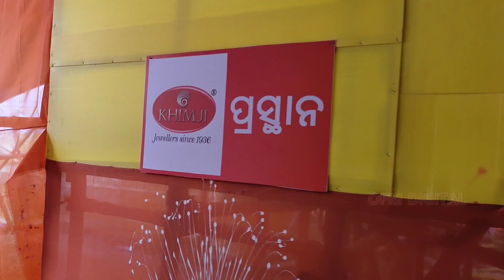Bhubaneswar Durga puja-2023 // Part-2//Odisha //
2023 bhubaneswar durga puja,
durga puja bhasani bhubaneswar 2019,
3 bhubaneswar,

ଜୟ ଜଗନ୍ନାଥ.